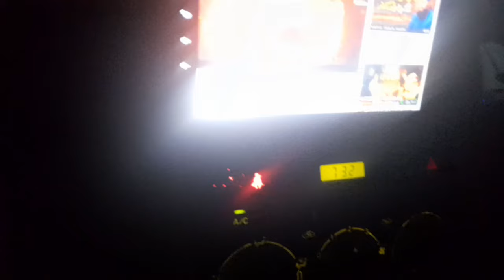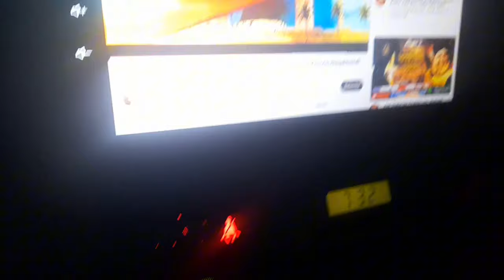How to change a pampers daiper for 6year ||6year baby daiper change routine ||changing a daiper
"Hi, Assalamu Alaikum. I am sharing this video with you all. I hope it will be helpful for you. I have put a lot of effort into it and shared it with you all. By using it, you can save money and time. It's possible that it will help you a lot. It gives me a lot of courage to make better videos for you all. Thank you so much."

your queries;

Dailyroutinewithmybaby#dailyroutine diaperchange changesdaiper pakistanimomroutine pakistanimomroutine #baby

daiper video video..